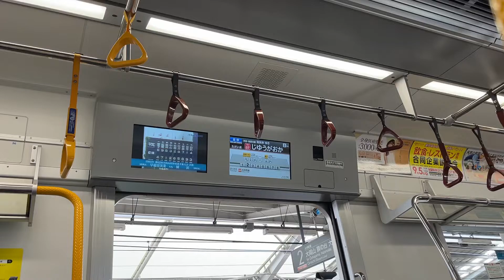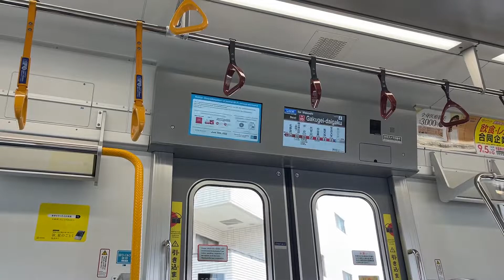東京メトロ17000系17187F 17987 自由が丘駅→学芸大学駅